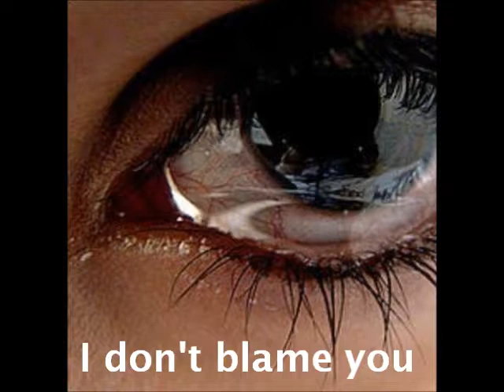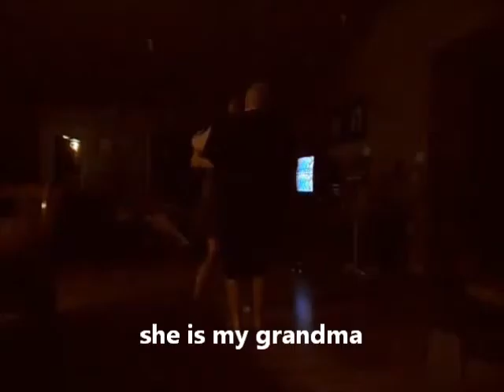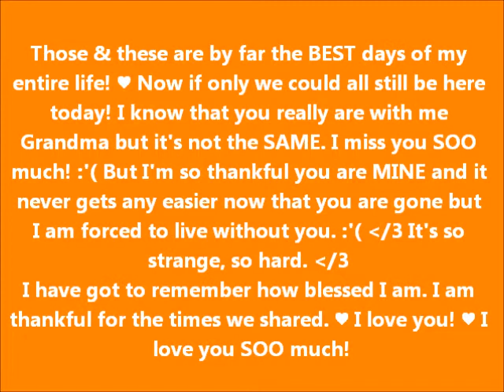Grandma & I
Then I saw a new heaven and
a new earth, for the old heaven
and the old earth had
disappeared. And the sea was
also gone. And I saw the holy
city, the new Jerusalem,
coming down from God out of
heaven like a bride beautifully
dressed for her husband.
I heard a loud shout from the
throne, saying, "Look, God's
home is now among his
people! He will live with them,
and they will be his people.
God himself will be with them.
He will wipe every tear from
their eyes, and there will be no
more death or sorrow or crying
or pain. All these things are
gone forever."
And the one sitting on the
throne said, "Look, I am
making everything new!" And
then he said to me, "Write this
down, for what I tell you is
trustworthy and true." And he
also said, "It is finished! I am
the Alpha and the Omega—the
Beginning and the End. To all
who are thirsty I will give freely
from the springs of the water of
life. All who are victorious will
inherit all these blessings, and I
will be their God, and they will
be my children.
- Revelation 21:1-7